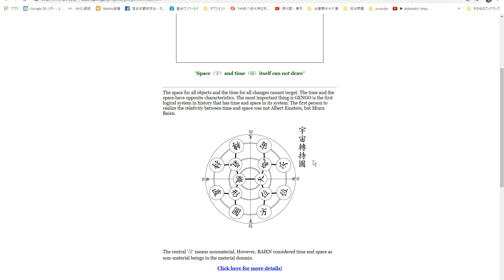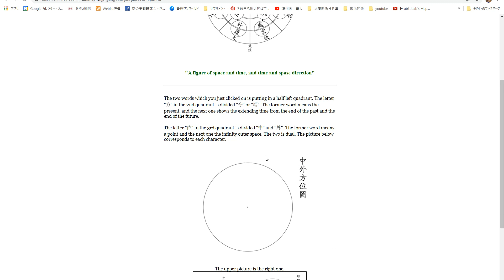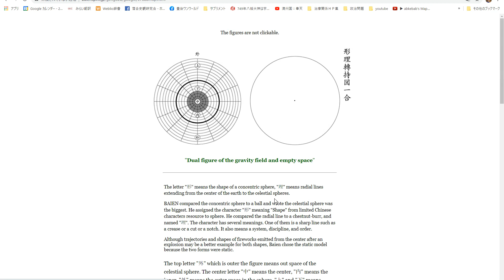宇宙転持図の解説です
にあります。